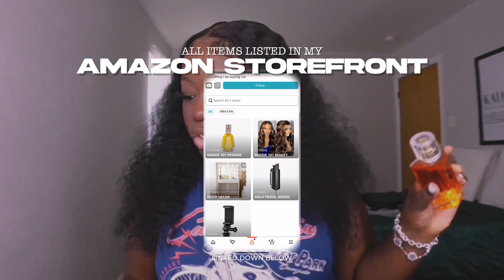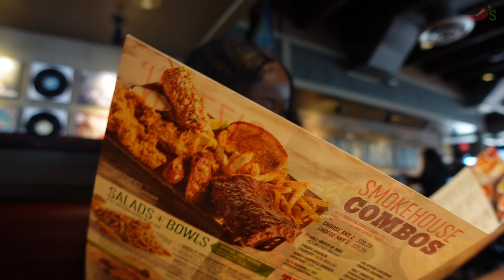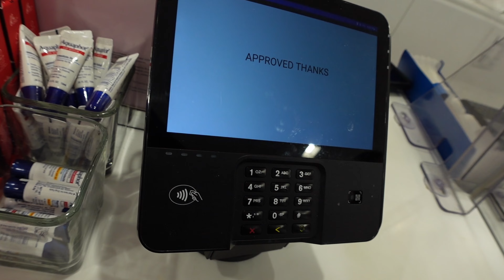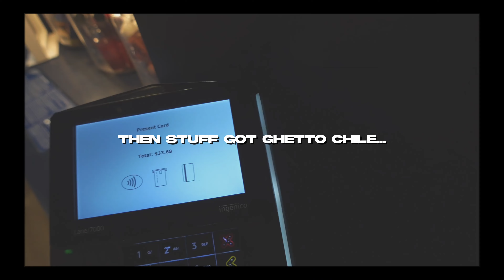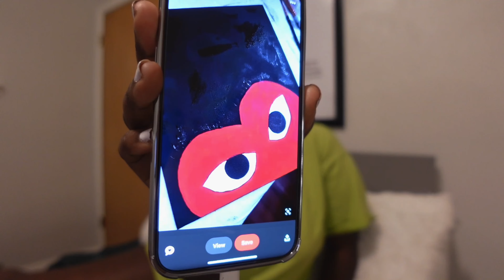solo diaries ep.004| i cut him off! + enjoying my own company | solo date, pedicure, shopping & art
Only need things that benefit me in my life, Amen 🤍